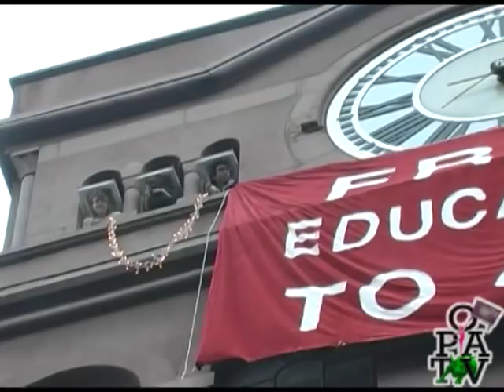Cooper Union Students Stage Lock-In To Save Tuition-Free Education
New York's last free college is in danger of losing that status. Administration at Cooper Union plan to impose tuition for the first time in the college's 153-year history. On Monday, December 3rd, students staged a protest during which twelve students locked themselves in the building's clock tower. They announced their presence by dropping a banner which blocked the window of the president's office below. The lock-in lasted seven days during which the banner remained in place.

Protesters adopted the color red to symbolize the connection between their struggle and the wider issues of student loans and other forms of debt. On Saturday, December 8th, we joined them for a march and rally.

Cooper Union administration has announced no punitive action will be taken against the students. In a minor concession to one of the students' demands, a student representative will be allowed to attend administrative meetings. However, the plan to impose tuition has not been scrapped.

Taped by Atiq Zabinski, edited by Resa Sunshine and Atiq Zabinski.

Next: New Yorkers Rally and Picket to Organize Unskilled Labor

Occupy LA Defends the Lucero Family from Fraudulent Foreclosure
Occupy Our Homes Erects Tent Inside Hollywood Wells Fargo Office